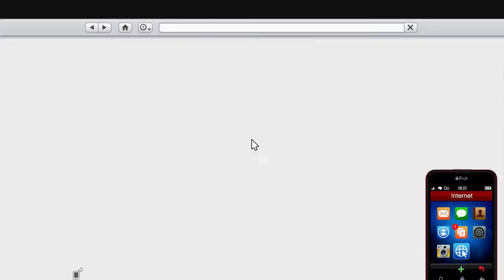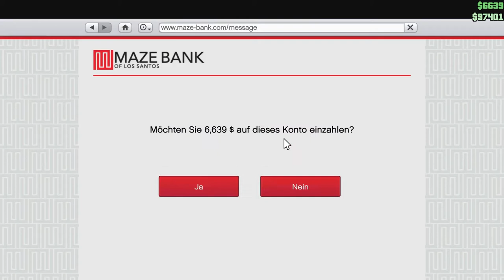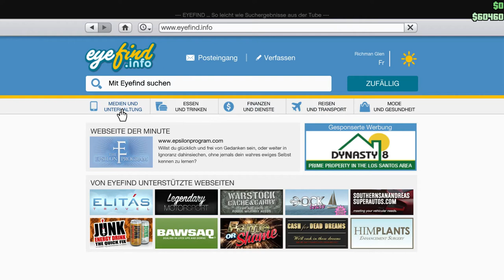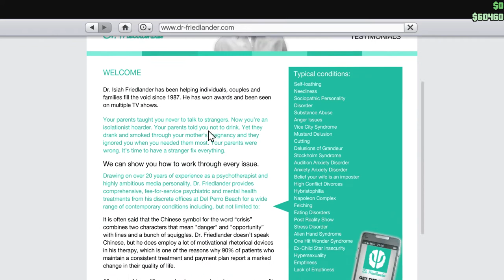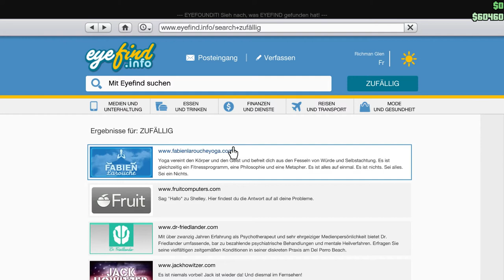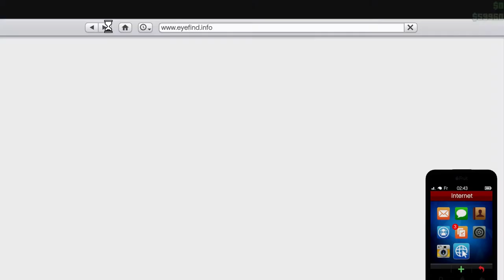Let's Play GTA Online Part 8 (Together) (GTA V PC Version) (Interaktiv)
Ba.. Ba.. Ba.. Banküberfall!

Dieses Video und die anderen GTA Online Folgen sind Zwischenfolgen des Livestreams und deshalb kann ich nicht alle Lvls und Tätigkeiten zeigen. Lade die Livestreams meistens aber trotzdem hier hoch. Hier kommt ihr zu meinem Livestream:

Weitere Mitspieler folgen...

Lust mitzumachen? Schickt mir ne kleine Beschreibung über dich und wenn du die GTA V PC Version hast, kannst du mich gerne im Social Club annehmen.